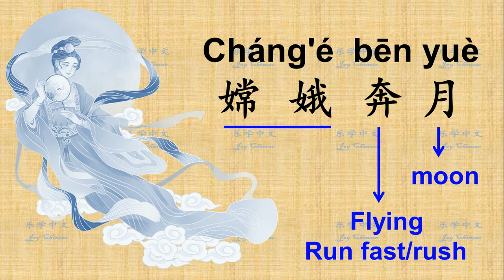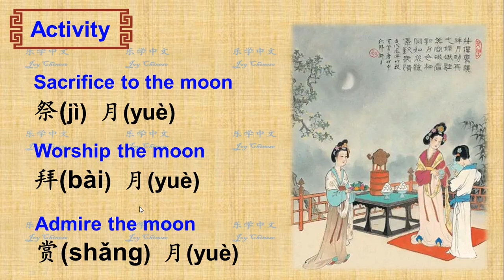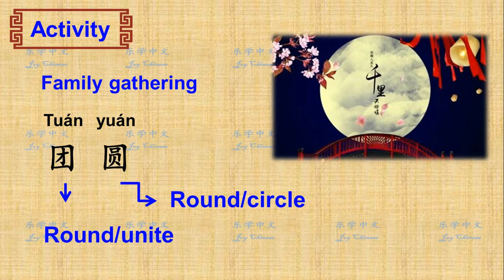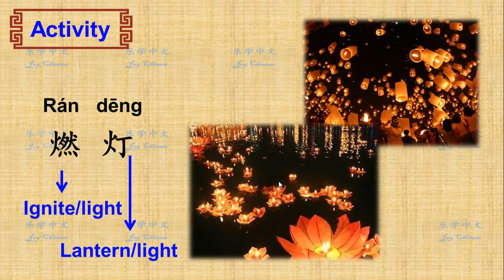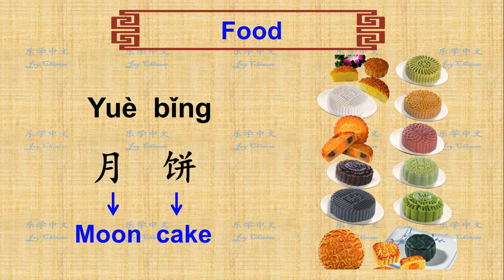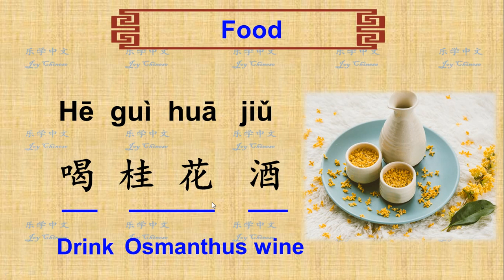Traditional Chinese Festivals| Mid Autumn Festival| Zhong qiu Jie |中秋节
Learn words and knowledge about Mid- Autumn Festival and nice story behind.